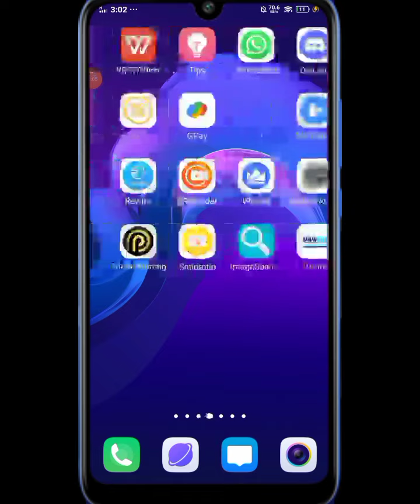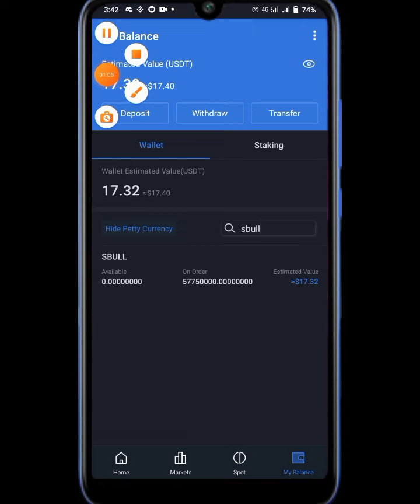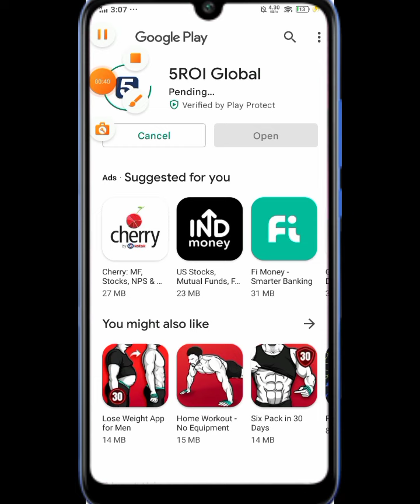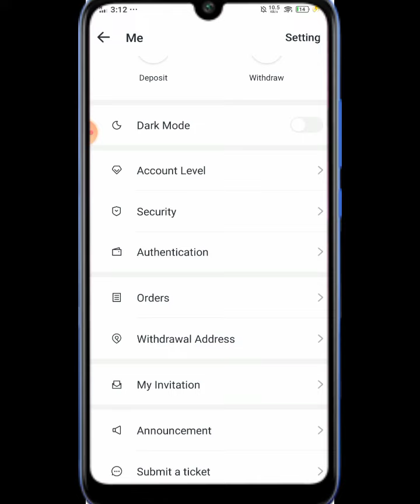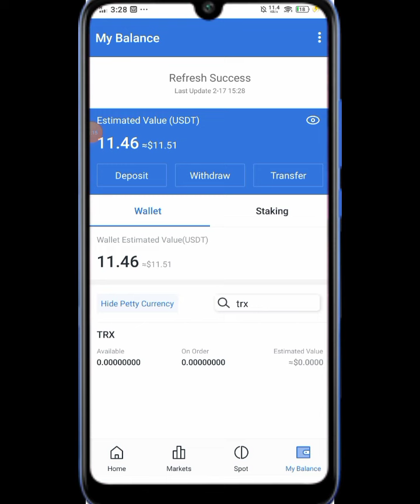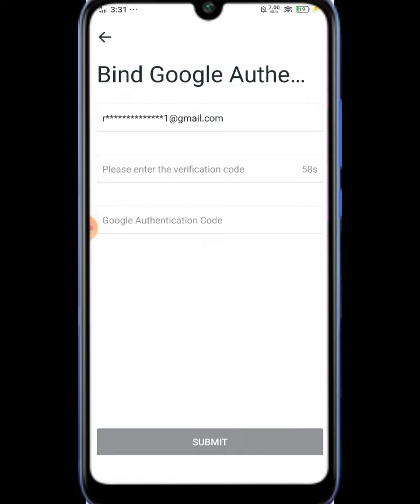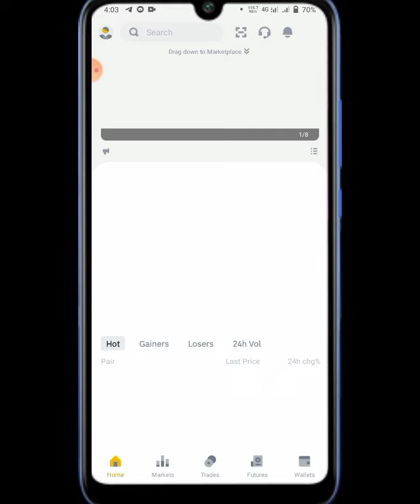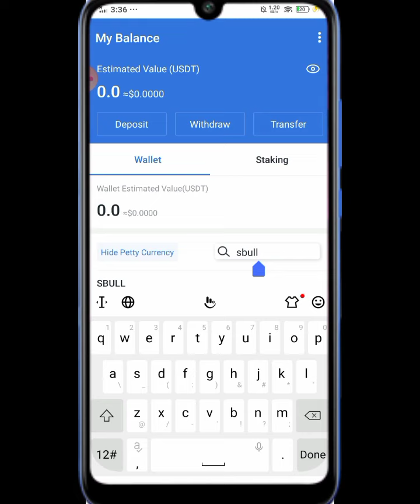How to claim 1200$ with live proof || sing up & get 42$ instant profit